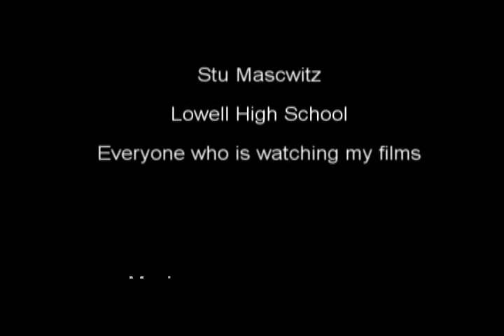Symmetric Directors Cut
an unsuspecting man is surprised with a sudden attack when he is targeted by "Aldico Chemistrys" , and they are trying to replace him completely...